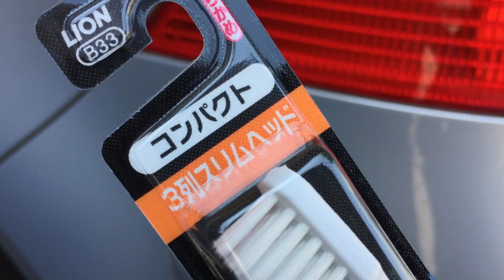自動車ボディのスキマは垢いっぱい(◎_◎;) ・・・シリコーンとハイテク歯ブラシで一発ソリューションw(ﾟoﾟ)w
今回はご質問が多かったボディのスキマお掃除に関して、映像にしてみました。
基本的には、既出のエンブレムのお掃除と同じですが部位によって、鉄粉系が多く混じる箇所があるため、その部分を慎重に行うだけです。
ボディのスキマは、２ｍｍぐらいなので、少し薄い形のシステマ歯ブラシを使っていただくのがよいと思います。

システマ ハブラシ コンパクト 3列スリム やわらかめ 1本

シリコーンオイル KF96-1-50 /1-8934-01

コーワ 計量カップ 1000ml

コーワ:KOWA エナメルハケ45mm 11203 型式:11203

おたふく手袋 ぽかぽか暖か 冬用軍手 防寒軍手10双組 G-90

SCOTT Shop Towels ブルーロール 55枚65900

関連動画

旧車でも輝くエンブレムでシャッキリピカピカw(ﾟoﾟ)w・・・・・シリコーンとハイテク歯ブラシで傷防止洗浄！